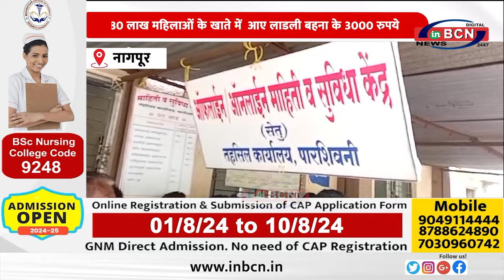80 लाख महिलाओं के खाते में आए लाडली बहना के 3000 रुपये .. INBCN NEWS